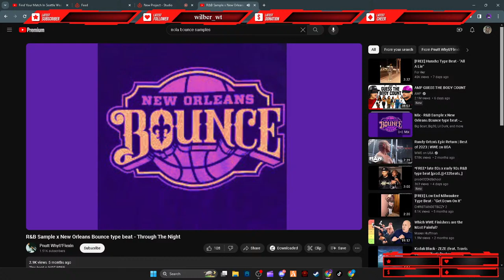WELCOME TO THE TONY KANE MULTIVERSEl COME WATCH A RAGS 2 RICHES STORYl GTA RPl WE ACTIVE!!!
Preciate you for coming and checking out the channel!!!